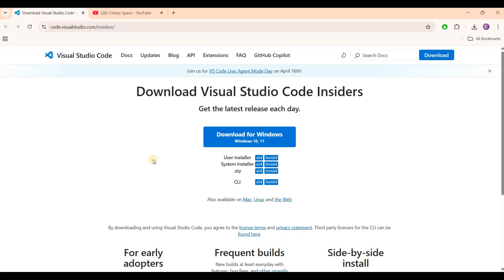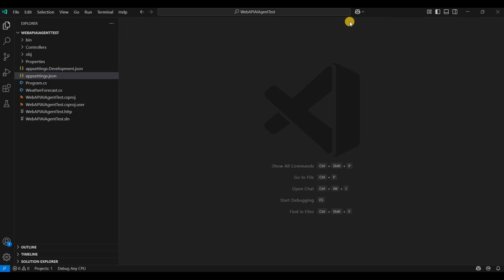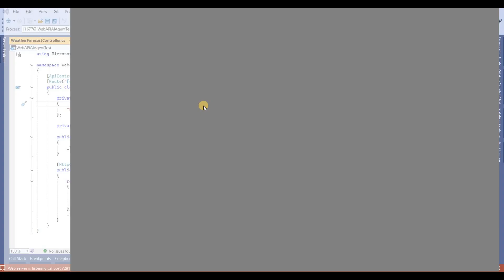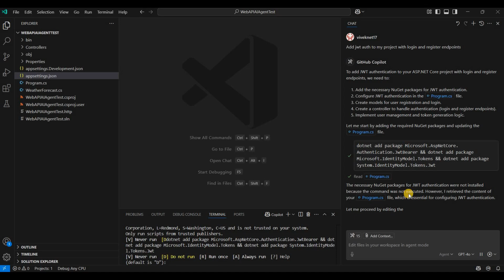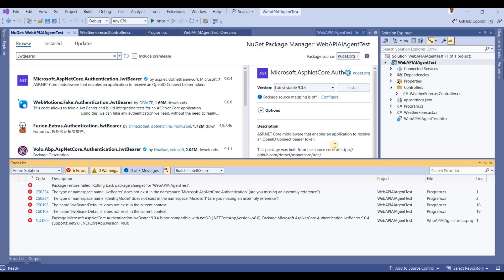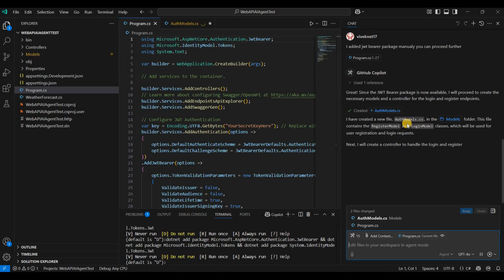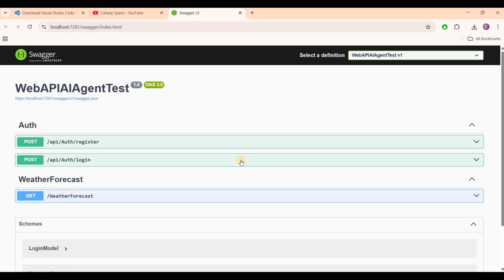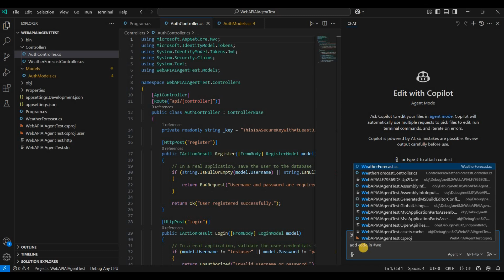Stop Coding Alone! VS Code AI Agents Do the Work for You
In this video, I’ll show you how the new GitHub Copilot AI Agents in Visual Studio Code can collaborate with developer like a real teammate. From refactoring code and generating tests to debugging and building features — these AI agents are changing the way of software development.

Whether you're a .NET dev, JavaScript enthusiast, or just curious about AI in your IDE — this will blow your mind.

🔧 Tools Used:

Visual Studio Code Insiders

GitHub Copilot & AI Agents Extension

What would you build with AI Agents in VS Code?

: Facebook Authentication in ASP.NET Core
: Google Authentication in ASP.NET Core
: Import data from Excel to SQL Server database in ASP.NET Core
: Export data from SQL Server to Excel file in ASP.NET Core
: Upload Large Files in ASP.NET Core

: ASP.NET MVC With Angular JS
: Social Account Login in ASP.NET MVC

Csharp Space provide simple and step to step video tutorials of different programming languages like ASP.NET, ASP.NET Core, C#, ASP.NET MVC,
 Angular JS, JavaScript, jQuery, SQL ,Crystal Report.
This channel also provide How to and problem solving topics of the programming languages.